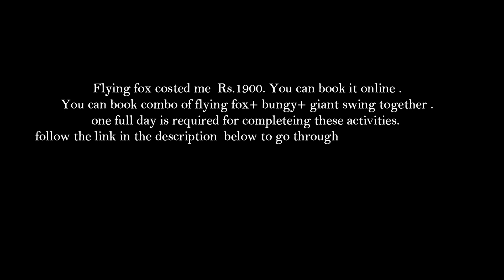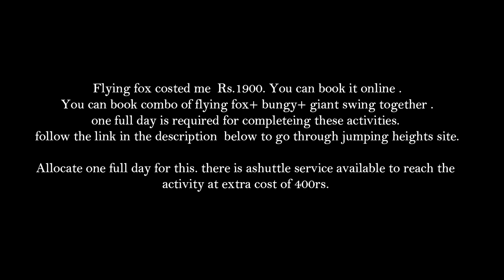Flying Fox in Rishikesh..Jumping heights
Go through the above website to book required activities.. Mostly allocate one whole day for this..
Pre booking will be the best option as these activities have limited slots.